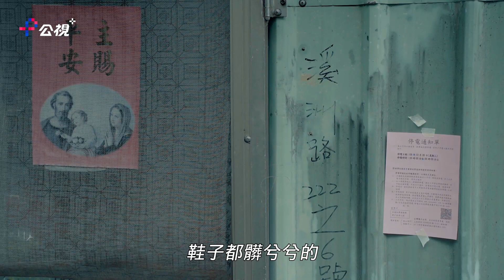「石棉瓦就是我的家...」原民部落被拆遷 他們的家在哪邊？｜金鐘58 入圍 何處是我家 | 節目類節目聲音設計獎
狂賀入圍，亮點節目都在這

快來訂閱公視戲劇！